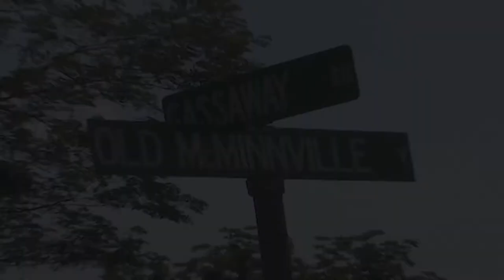Cannon County Chamber Connection - June 2018